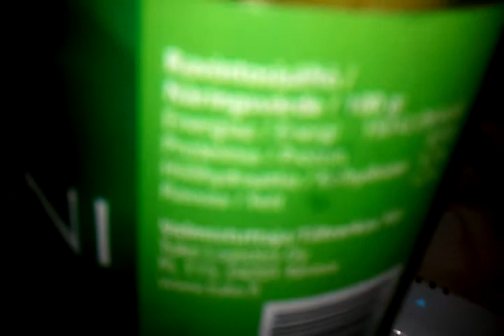Herkkuja! Suosittelen kaikille.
Viikos menee n. 3 purkkia. Ei ole kovin tulisiakaan, joten varmaan Eetukin tykkäis!